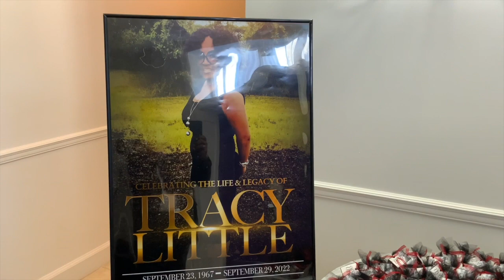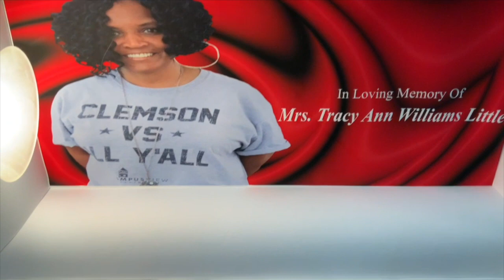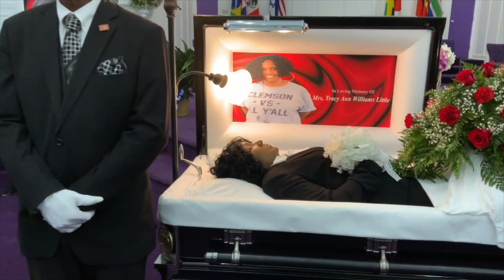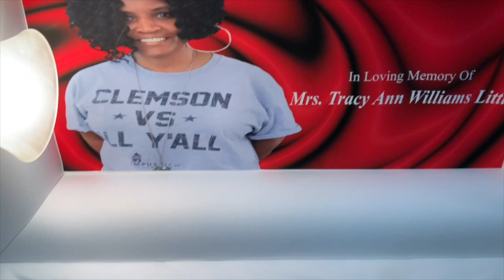Funeral Service of Mrs. Tracy Ann Williams Little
September 23, 1967 - September 29, 2022
Whole Truth International Ministry - Americus, Georgia
Reverend George F. Monts, Jr. - Officiating